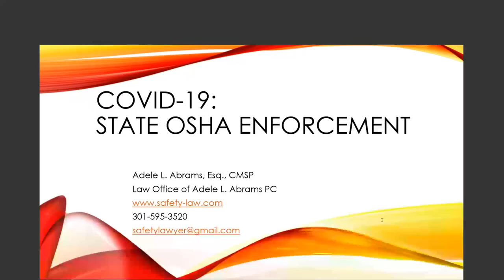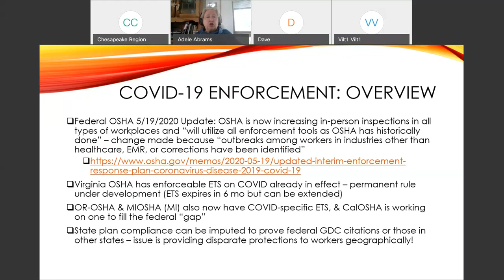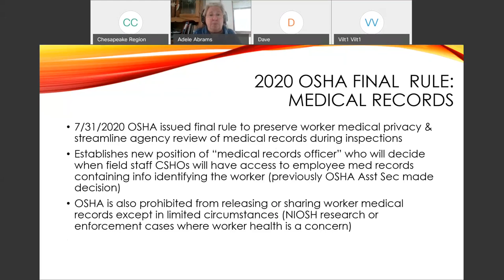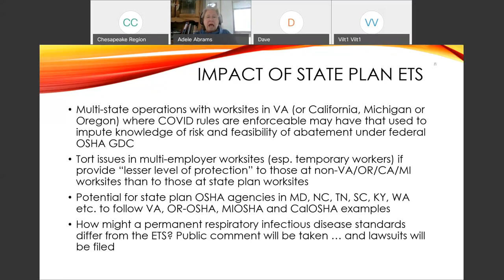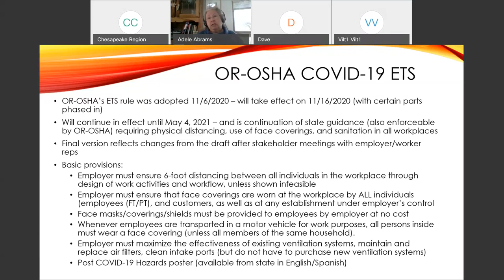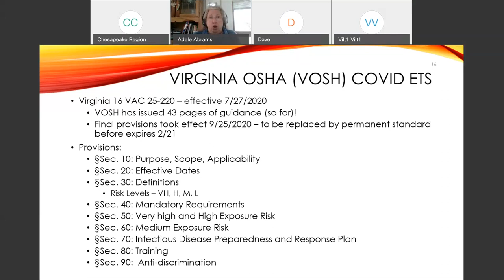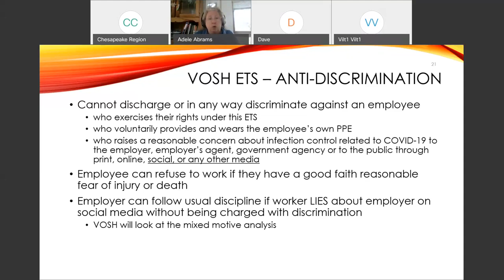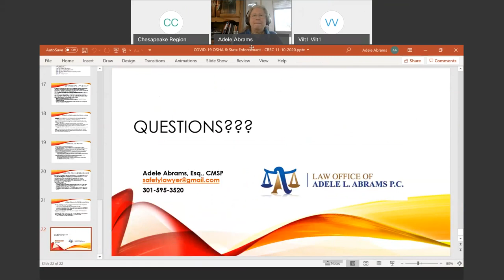COVID 19 November 2020 OSHA update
Federal OSHA’s revised enforcement position, best practices when addressing COVID-19 in the Workplace, and Return to Work considerations, including:

Recent OSHA changes in reporting/recording obligations, and use of the General Duty Clause and other rules for COVID in the workplace
CDC/NIOSH guidance and the practical and legal impact, including for COVID-exposed workers in critical infrastructure and essential services
State specific standards: the latest on emergency standards from Virginia, California, Michigan and Oregon